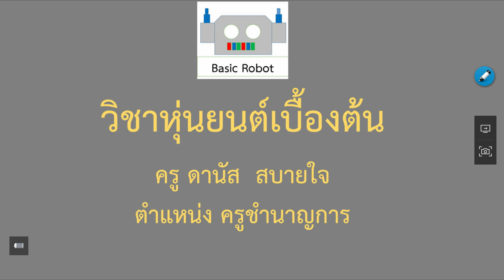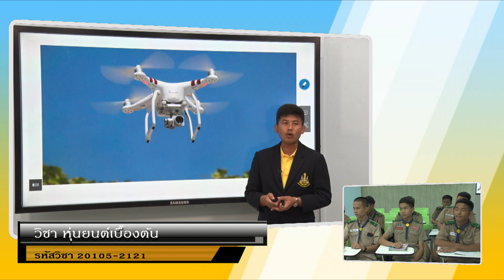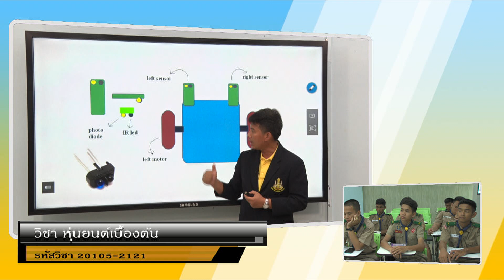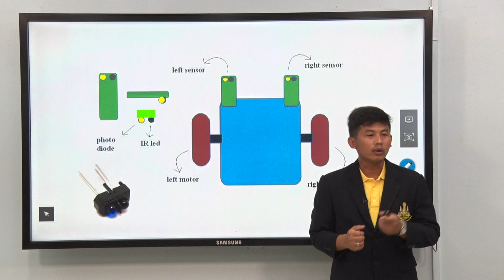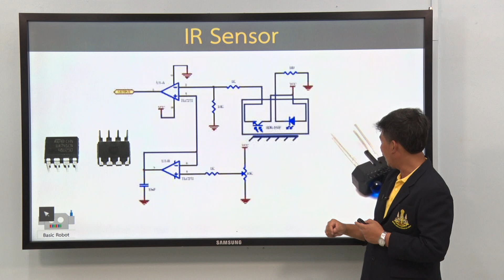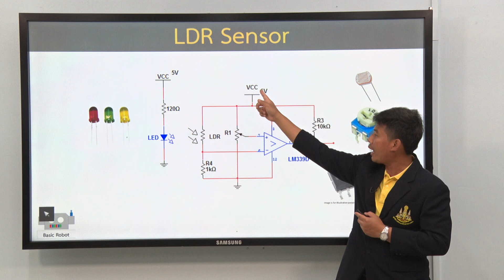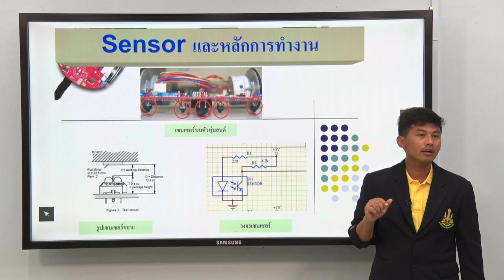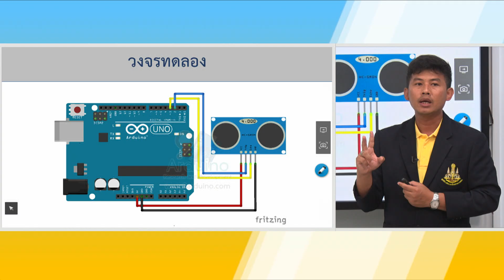หุ่นยนต์ 4